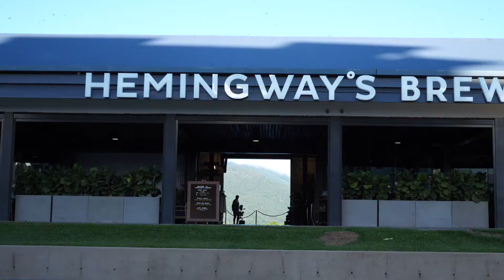2019 Craft Beer Festival Teaser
The inaugural Cairns Craft Beer Festival brought the local craft breweries together. In the lead up to the festival this video educates the punters on what the industry is about and the dedicated brewers behind it!